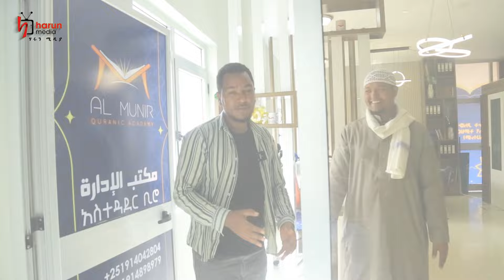አል ሙኒር ቁርኣን አካዳሚ ምን አድስ ነገር ይዞ መጣ ? || በዋና ቢሮውና ኦንላይን ስታፉ ላይ ይመልከቱ || ሀሩን ሚዲያ